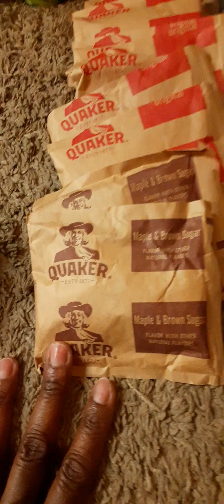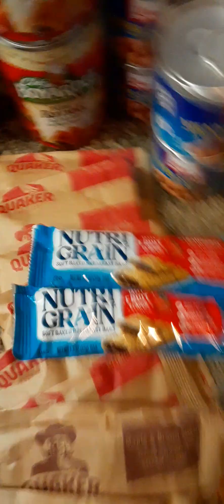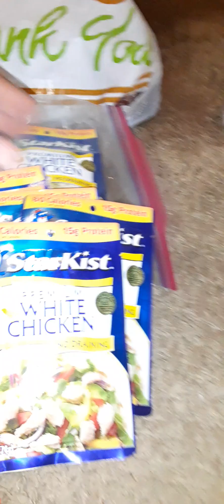December Pantry Haul 2022 Pt.1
"December 2022 Pantry Haul"